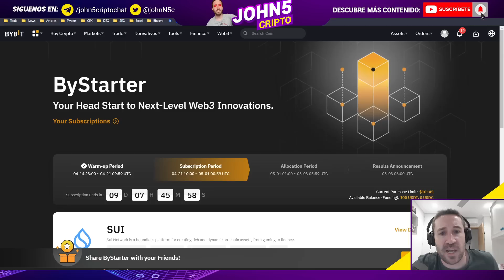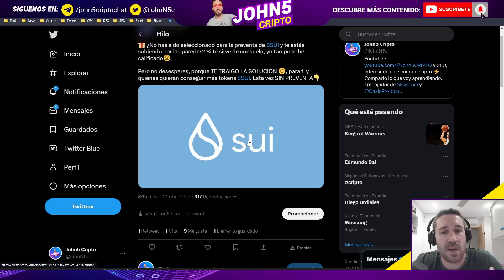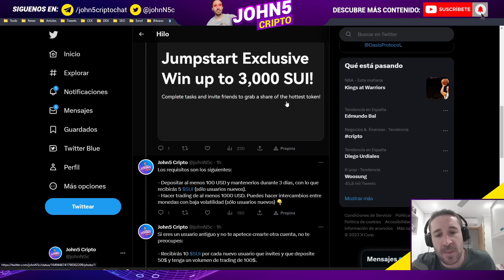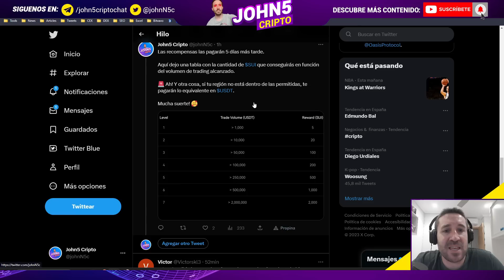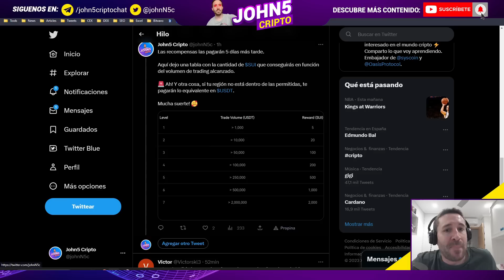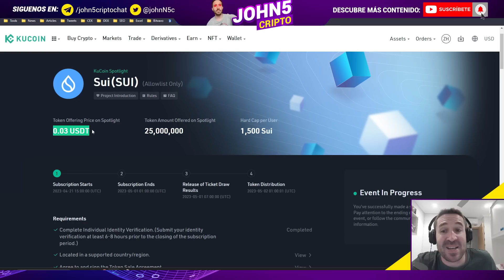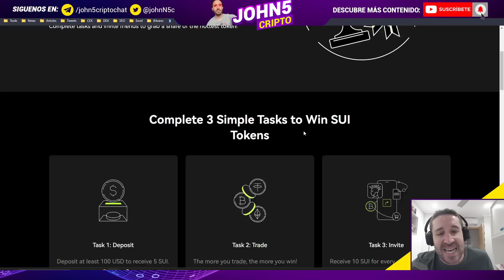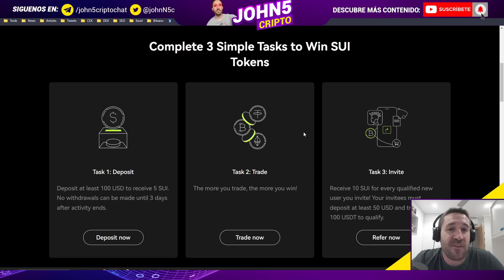ÚLTIMA OPORTUNIDAD😱 SUI NETWORK GRATIS con este MÉTODO!!!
En este nuevo vídeo os muestro cómo saber si habéis calificado para el lauchpad de SUI y también os traigo una forma nueva de poder conseguir tokens de SUI sin necesidad de hacer ningún gasto.

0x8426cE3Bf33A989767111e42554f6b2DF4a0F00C